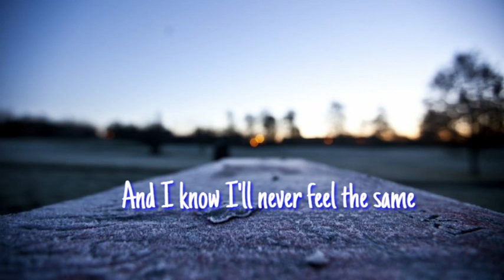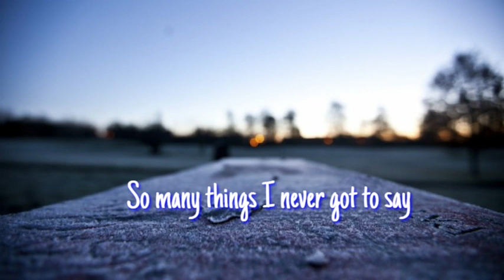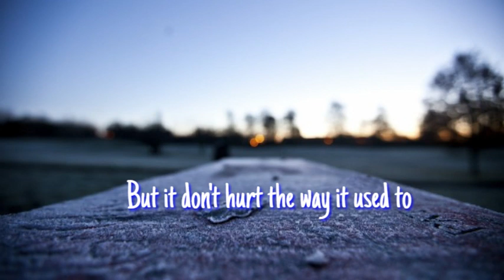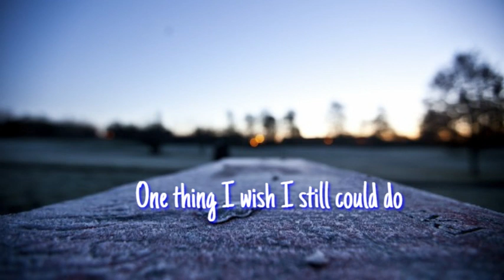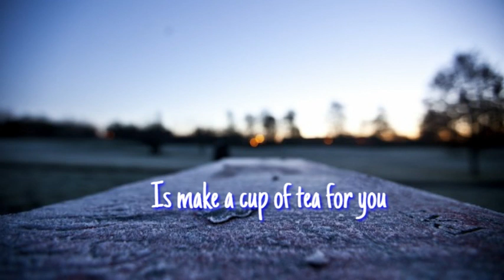Stevie Hoang - Cup Of Tea (Lyrics)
Produced by Stevie Hoang
Album Legacy

I get up early on a Sunday
Make my breakfast just the same way
But I know to grab a cup, instead of two
Even though the nights feel longer
Each day, I get a little stronger
I can find the things to do to fill my day

And I know that life goes on without you
And I know I'll never feel the same

'Cause even though there's no more tears to cry
There's little things still missing in my life
One thing I wish I still could do
Is make a cup of tea for you

So many things I never got to say
The days without you, just don't feel the same
Ooh

Still keep thе light on when I'm sleeping
I do the garden on thе weekends
I know you'd say I missed a spot, if you were here
There's not a day that I don't miss you
But it don't hurt the way it used to
And I know that you'd be glad, I'm doing well

Ooh

Yeah, I know there'll still be days when I feel sad
When I think of all the times we used to have
But it gets easier with time
I can move on, but I can forget

Ooh